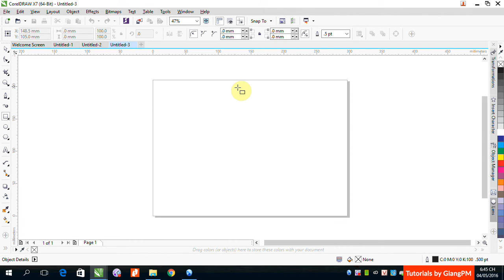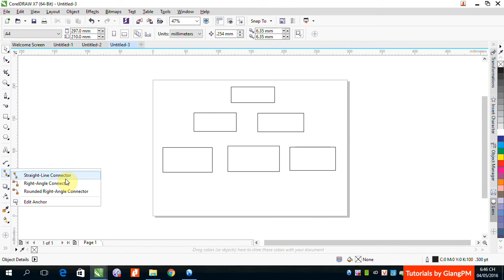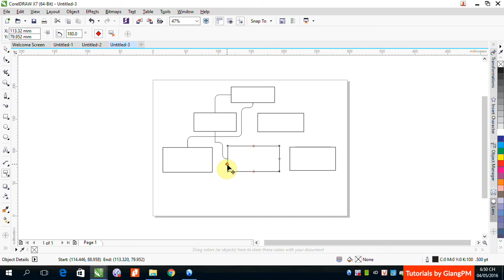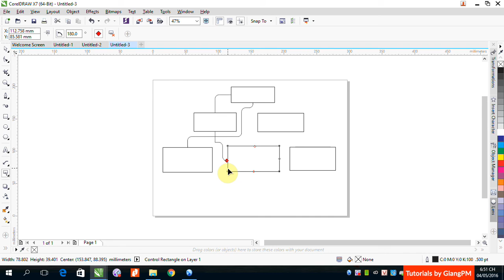B9 Công cụ kết nối trong CorelDRAW